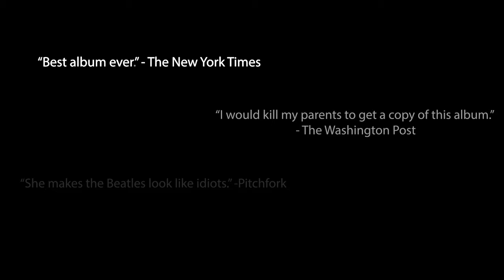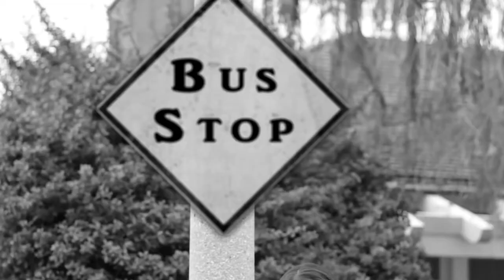Mask and Wig Presents: "Together"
COVID-19 has disrupted the lives of billions of people around the globe. With the implementation of social distancing, and millions transitioning to work from home, never have we felt so alone. But, there may just be one force in this world capable of combating that feeling, and bringing us all back together . . .